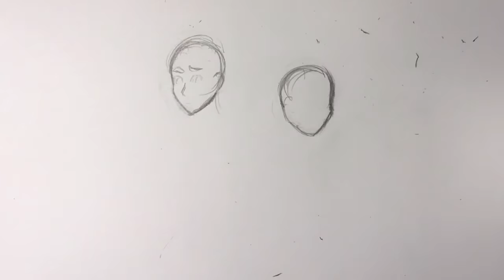The Jacket Boys, Keith and Nico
I don't know why I drew this other than I felt like it, lol. I noticed that Nico and Keith both have jackets that they're fond of, so why not make this?

Let me know if you want more videos like this and who or what you would like to see me draw!